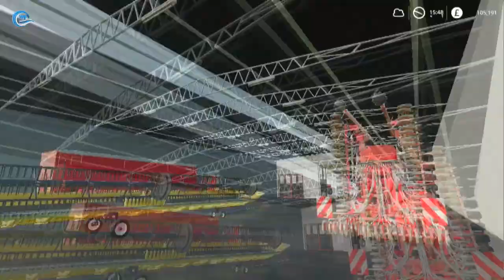SPREY LIME BY BREDAL K165 WITH NEW HOLLAND T5.120 // FARMING SIMULATOR 19 GAMEPLAY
Wellcome To "Wellcome Farming"आप सभी का हमारे YouTube चेंनल पर स्वागत है

हेलो...दोस्तो मैं अपने Channel Wellcome Farming पे Games की Video Upload करता हूं और भी ज्यादा मजेदार Videos  देख ने के लिए हमारे Channel Wellcome Farming को Subscribe करें और Well Icon दबा दें